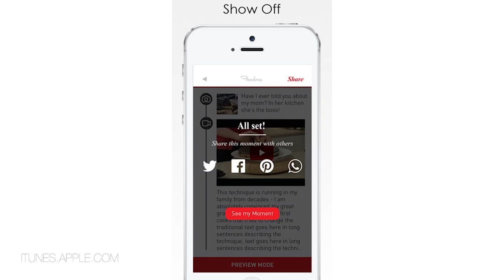Capture All The Exciting Stages Of Eating Food With This App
Eating has always had a big social aspect to it. When you want to meet friends for instance, you can go out for lunch or a drink or invite them to a home-cooked meal. And of course nowadays that social aspect is expressed in social media (see Pictures Of Hipsters Taking Pictures Of Food for visual evidence). The app FeedMe responds to this trend with an app that enables you to not only share a photo of your food but the whole story of your tasty bite. Whether it is building a glorious burger at home or eating out in your favourite restaurant. We asked Oron, private chef and FeedMe co-founder, all about this ultimate foodie app and why it is different from all the other food related social media.